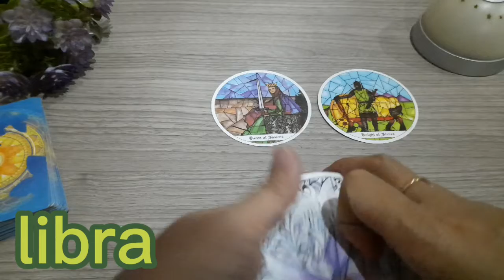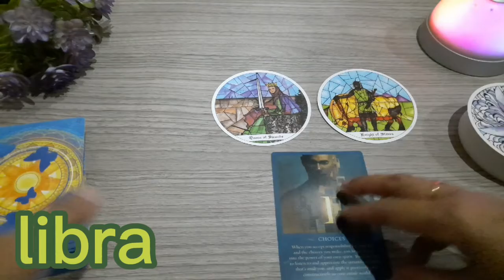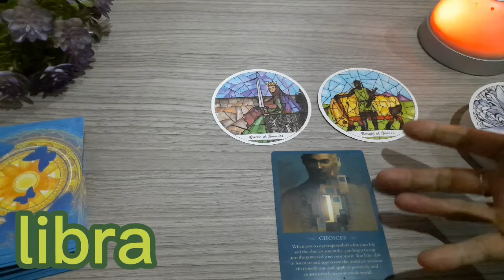LIBRA || YANG AKAN DATANG DAN PESAN UNTUKMU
Terima kasih...luv...luv...